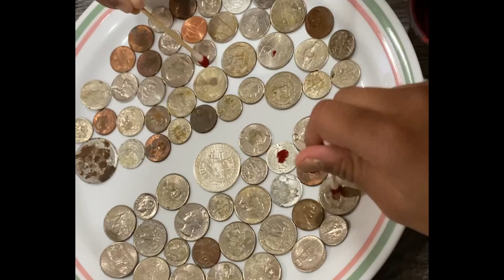Dhanteras Pooja / Lakshmi Pooja